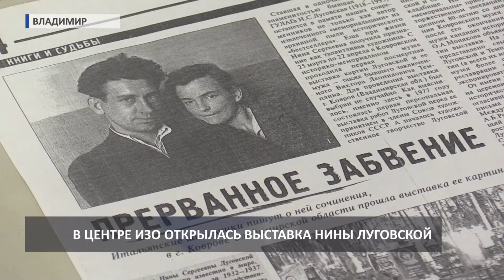Открытие выставки Нины Луговской (2019 03 01)